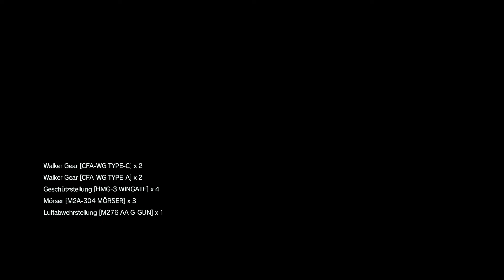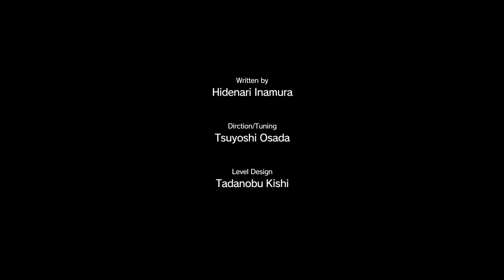METAL GEAR SOLID V THE PHANTOM PAIN [#181] ★ Die wilde Maus ★ Let's Play MGS V The Phantom Pain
[STEALTH] [OPEN WORLD] [FSK18] [FULL HD] [PS 4] [60 FPS] [ACTION-ADVENTURE GAME] [BEST-ACTION-AVENTURE GAME 2015]

Yes. Alle Missionsaufgaben in dieser Mission erfüllt. Glaube ich auch das es des erste mal war ;)

Doch einen bitteren Nachgeschmack hat die ganze Sache. Quiet tötet nämlich wahrlos Feinde die ich verhören will!

► Alle Playlists auf meinem Channel

► SPIELBESCHREIBUNG
Name: Metal Gear Solid V The Phantom Pain
Entwickler: Hideo Kojima
Publisher: Konami
Plattform: PS 4, PS 3, PC, Xbox One, Xbox 360,
Release: 01. September 2015
► Möchtest du das Spiel selber spielen

Zudem möchte ich hier ausdrücklich betonen das ich KEIN Geld von den Entwicklern bekomme falls ihr das Spiel unter diesem Link kauft. Es ist reine Nächstenliebe von meiner Seite aus :)